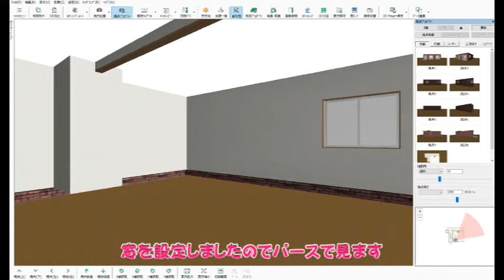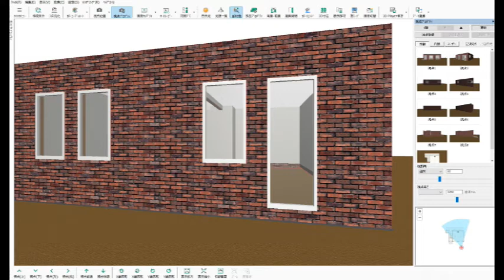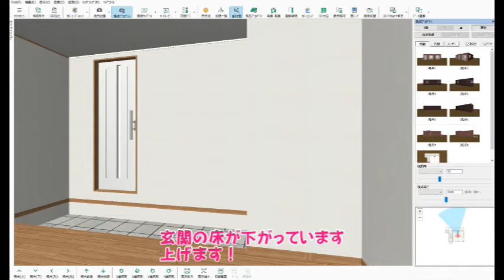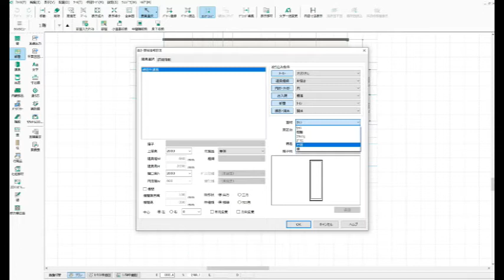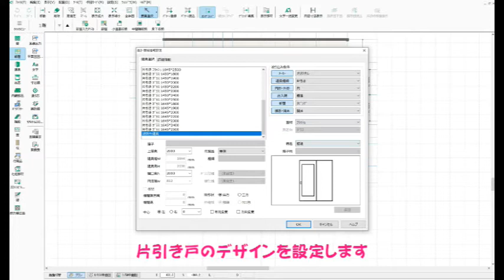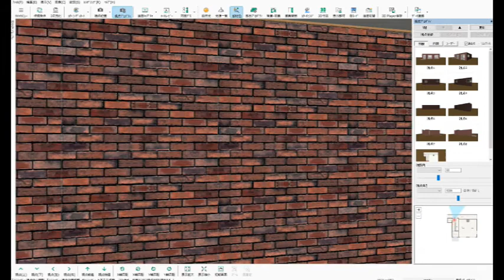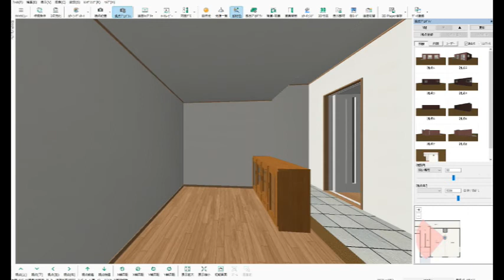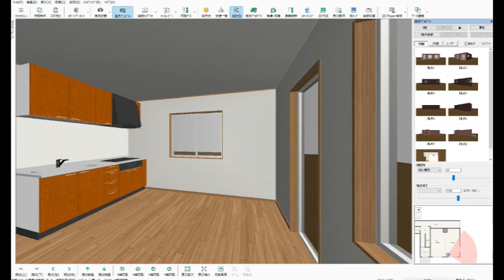001マンションリフォームマネージメント、自転置場・倉庫を学習塾にリフォーム！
マンションリフォーム設計と工事管理です。
いくつか学習塾を回って、お話を伺って勉強させて頂きました。
お客様との打合せと調整も無事終えました。

00:00 平面から始めます
00:12 外部窓の入力
00:17 玄関扉を入力
01:52 どんな感じかパースで確認して見ます
02:23 内壁間仕切り壁を入力
03:23 部屋名を入力
04:20 部屋の高さ、床の高さ他の要素を変更します
06:21 内部部品を設置します
07:36 パースで間取りの様子を見て見ましょう